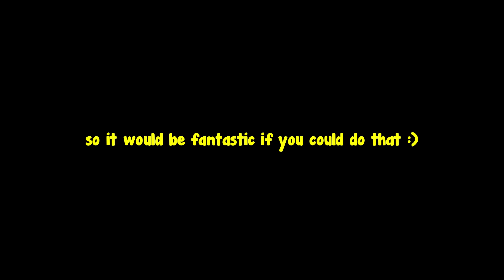Evolving LEGENDARY Tusk Act 1 To Tusk Act 4 in Stand Upright: Rebooted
Obtaining The LEGENDARY Tusk Act 4 in Stand Upright: Rebooted

(MUST BE 13+ TO JOIN DISCORD SERVERS!)